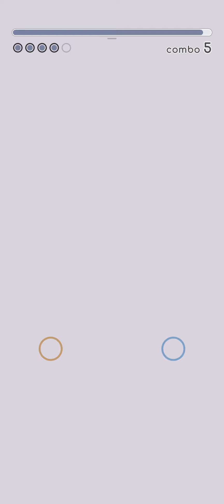Rizline ILLEGAL LEGACY HD 10 97,7927% CLEAR